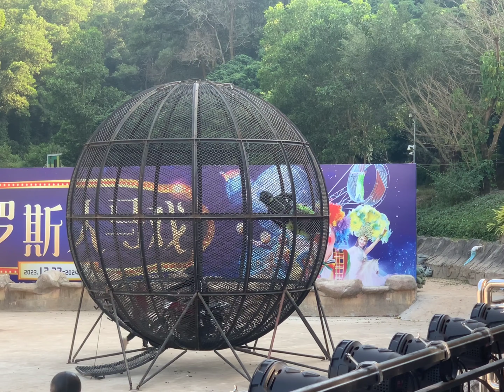wheel of death performance in dongguan city in Guangdong province